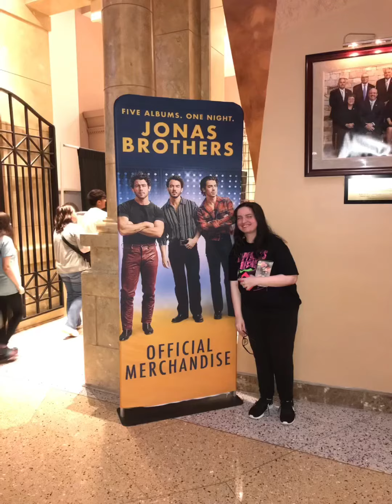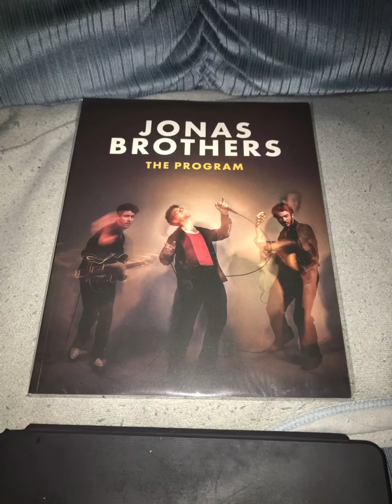Jonas Brothers Five Albums One Night August 17, 2023 at Mohegan Sun Arena Through Pictures